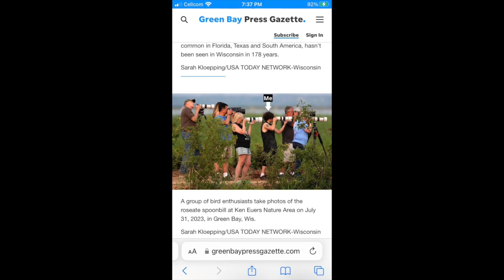FIRST ROSEATE SPOONBILL EVER FOUND ALIVE IN WISCONSIN! ( POV NATURE PHOTOGRAPHY)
This is a once in a lifetime opportunity and experience that I was lucky enough to get on camera I still 2 weeks later cannot believe this happened. The last spoonbill that was in Wisconsin was found dead in 1845 thats 178 years ago!! This bird is a southeastern coast bird which makes it even crazier it made it all the way up here! I am blessed to be able to share this with you guys and I truly hope you appreciate this video as much as I do!